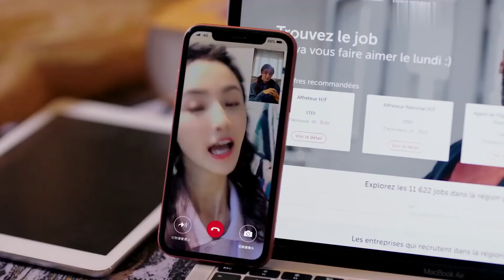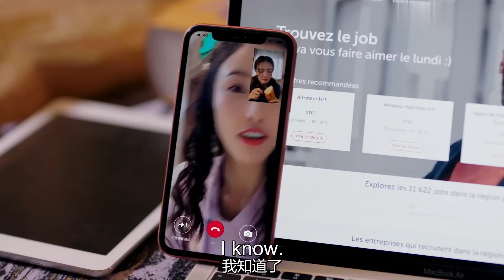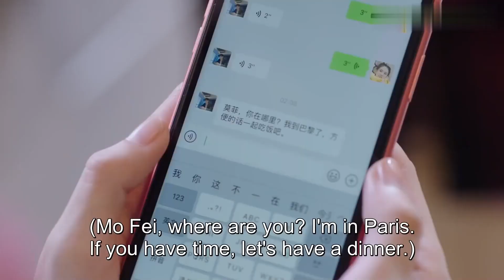ENGSUB《站住！莫小姐》▶ EP17 母胎Solo霸總愛上天才設計師🖌️主動做男模大秀好身材💪順勢撲倒傻白甜💛｜灰姑娘決定遠赴法國追尋夢想🇫🇷霸總化身粘人精巴黎鐵塔下浪漫求婚💒🗼張翰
▶▶正片全集Full EPs GMT+8 ）準時更新~
ENGSUB【站住！莫小姐 GoodBye My CEO】母胎Solo霸總愛上天才設計師🖌️主動做男模大秀好身材💪順勢撲倒傻白甜💛｜灰姑娘決定遠赴法國追尋夢想🇫🇷霸總化身粘人精巴黎鐵塔下浪漫求婚💒🗼張翰

💬劇情簡介
      明遠時尚集團總經理唐明軒，業界青年先鋒，典型的工作狂。 唐明軒的世界裡永遠是單一的工作，直到一個不照常理出牌的設計師莫菲闖入他的生活。 唐明軒和莫菲因一場設計大賽相識相知，又因傳統非遺技藝蘇繡結緣，莫菲讓唐明軒了解了傳統技藝的可貴和處境。 兩人的每次相遇都充滿火花，愛的萌芽早已種下，但是莫菲即將出國留學，唐明軒又忙於明遠的新戰略，加上唐明軒的青梅竹馬從中阻撓，兩人心已動卻口難開。 莫菲到巴黎留學，相隔萬裡重洋，初戀卻留在了國內。 幾經波折，兩人終於明了彼此的心意，夢想因愛更有光，愛因夢想更有力量，在唐明軒和莫菲的共同努力下明遠的海外拓展計劃順利啟動。 這段期間雖插曲不斷，但是他們始終堅守初心，感情歷久彌堅，從上海到蘇州再到巴黎，處處都留下了他們的傾城時光。 若所愛之人安好，便是晴天，如所追之夢同在，便能開出最美的愛之花。
🔢集數：45集

0:00 每天更新歡迎訂閱【站住！莫小姐 GoodBye My CEO】
5:00 母胎Solo霸總愛上天才設計師🖌️巴黎鐵塔下浪漫求婚💒🗼